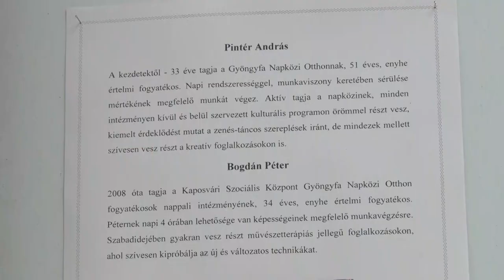Mindenki tehetséges valamiben, a fogyatékkal élők is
Dombóváron működik egy szervezet, amely fogyatékkal élő és megváltozott munkaképességű fiatalokkal és felnőttekkel foglalkozik. A tehetség pedig bennük is ott, így számos olyan alkotás kerül ki a kezük közül, melyet érdemes megmutatni. Erre hivatott az a pályázat is, amit még 2015-ben hívott életre az egyesület.